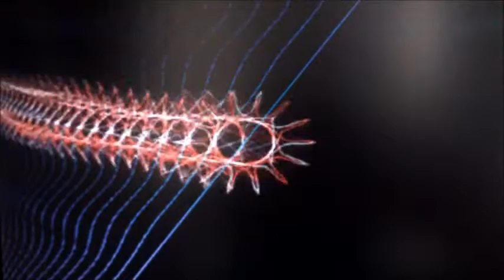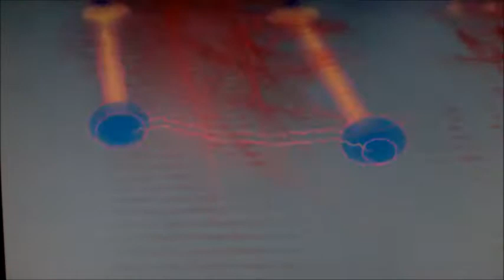GOA REMY LIVE